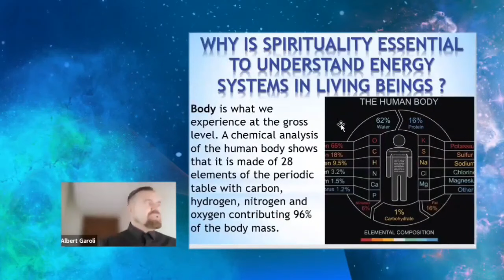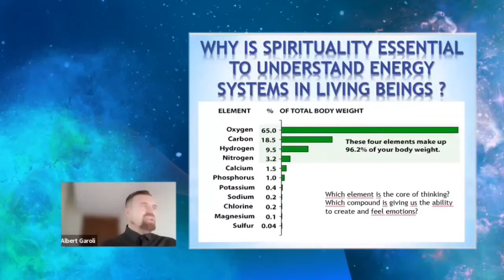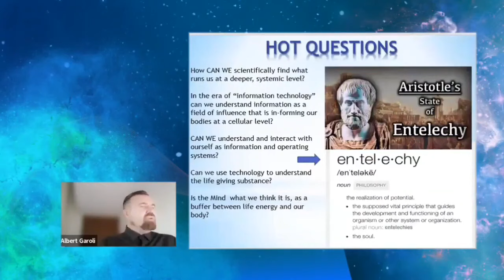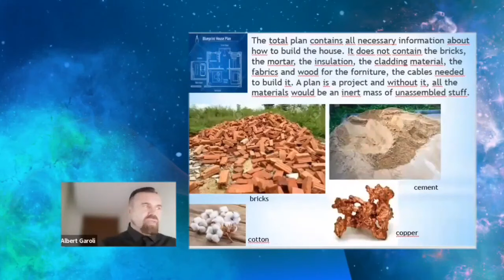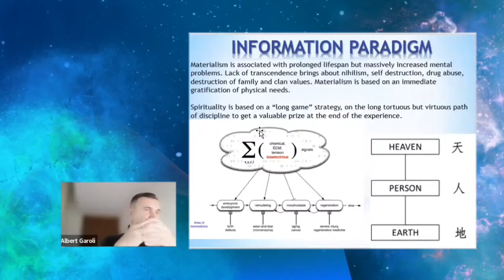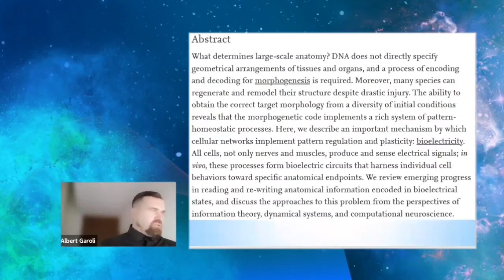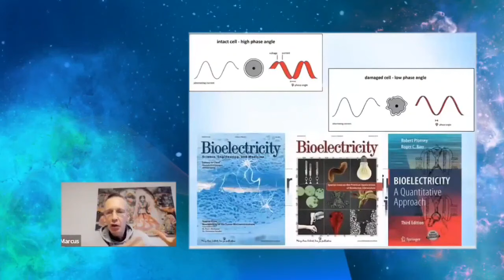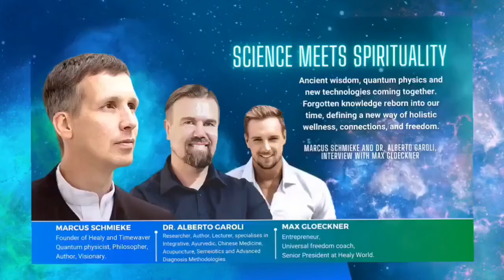Science meets Spirituality - Information Field Discussion | Marcus Schmieke, Dr. Alberto Garoli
About Healy
The Healy is a small but very versatile device (controlled by your Apple or Android smartphone) made in Germany that uses Individualized Microcurrent Frequency (IMF) programs to harmonize your Bioenergetic Field for many vital areas of life. Based on Quantum Science, it uses Artificial Intelligence to deliver Individualized Microcurrent Frequency through program groups.

Healy is designed to provide applications for various local, acute, or chronic pain conditions and muscle soreness that can get you down. Healy has a range of programs Pains, Sleep, Chakras, Mental Balance, Fitness, Skin, Digital Nutrition, Learning,  and many more.